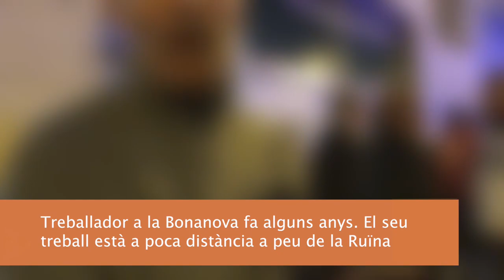Bonanova ,11 de maig: Preguntem al carrer què en pensen de La Ruina [Contrainfos]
Barri de la Bonanova, BCN, 11/05/2023.- Envoltada de mesures d'excepcionalitat i una manifestació antifeixista en resposta a les agressions i atacs al CSO La Ruina, hem preguntat a la gent del carrer quina informació i opinió tenen sobre la suposada amenaça social generada pel moviment okupa al barri.
Un reportatge de @Contrainfoss per a lamosca.tv